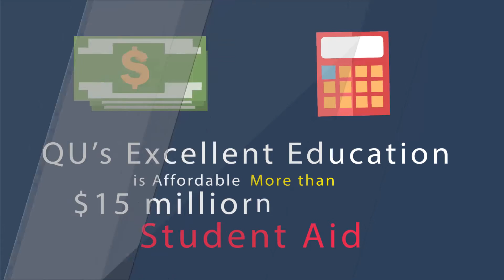236 Why is Quincy University Right for You